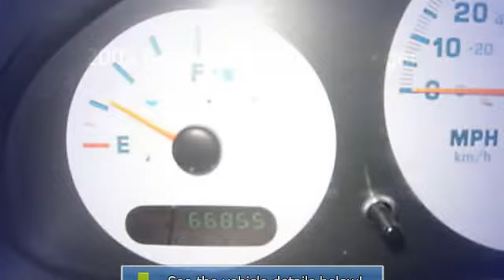2003 Dodge Caravan Passenger - Value Cars Inc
Value Cars Inc

For Sale: 2003 Dodge Caravan Passenger
VIN: 1D4GP25B73B100205
Engine: 2.4-Liter 4-Cylinder 150HP
Drivetrain:
Transmission: automatic
Mileage: 66,552
Color: green (exterior) Gray (interior)

Features:
Family size, clean, clean inside and out, get this affordable 2003 Dodge Caravan SE., All of our vehicles are NAPA Certified!! VALUE CARS INC HOME OF GREAT CARS automatic transmission
 GREAT DEALS, FREE CAR FAX REPORT ON EVERY VEHICLE. We have 3 locations in National City to serve your automotive buying needs. We are located off the 5 Fwy North automatic transmission
the Main Street/ Division Exit. We have a fully staffed mechanic shop. All cars are pre-inspected and are ready to go. Member of the BBB. Great financing available with as low as $0 cash down and 5.99% a.p.r. on approved credit. Llama Hoy. Todo el financiamiento con credito aprobado. FOR BEST INTERNET DEALS, PLEASE ASK FOR OUR FRIENDLY SALES REPRESENTATIVE FOR GREAT CARS / GREAT DEALS. COME AND DO BUSINESS WITH THE NICEST DEALER IN TOWN. YOUR DEALER FOR LIFE. FOR ONLINE CREDIT APPROVAL AND MULTIPLE IMAGES OF ALL OUR INVENTORY PLEASE